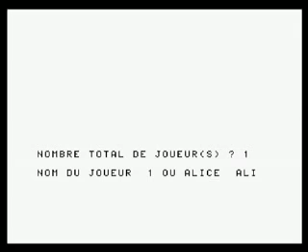Monopolic - Alice Matra 32/90